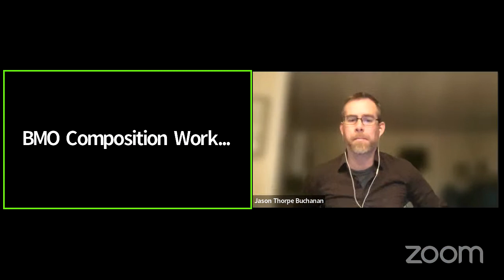#2 Online Composition Workshop by Bangkok Metropolitan String Orchestra #2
🎼 "Online Composition Workshop"
by Bangkok Metropolitan String Orchestra
(18th February 2022)
🎼 By Bangkok Metropolitan Orchestra,
Music Division, Culture Sport and Tourism Department, Bangkok, College of Music, Mahidol University and Royal Holloway, University of London
Program
Into a Landscape by Joaquin Freccia
Always Wandering, Alway Wondering for String Orchestra by Yishi Zhong
Gossip for String Orchestra by Cherng-Woei Tai (Steven)
Gespräche for String Ensemble by Samuel Messer
Committee
Dr. Tonia Ko : Royal Holloway, University of London
Dr. Julia Lake Bozone : Texas A&M University
Dr. Jason Thorpe Buchanan : College of Music, Mahidol University
Dr. Igor Santos : Rome Prize Fellows (Music Composition) 2022)